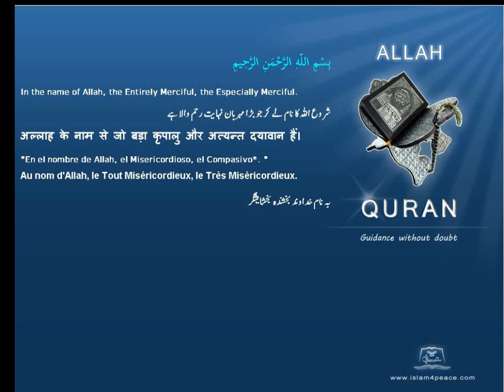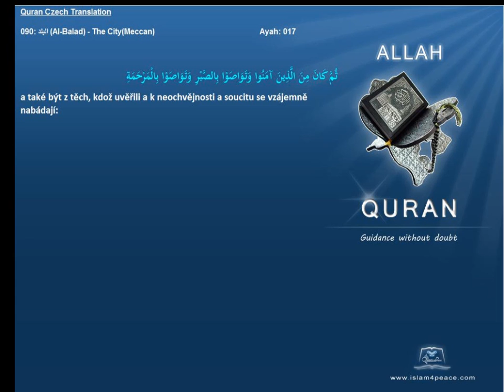Quran CZECH Translation 090 البلد Al Balad The CityMeccan Islam4Peace com